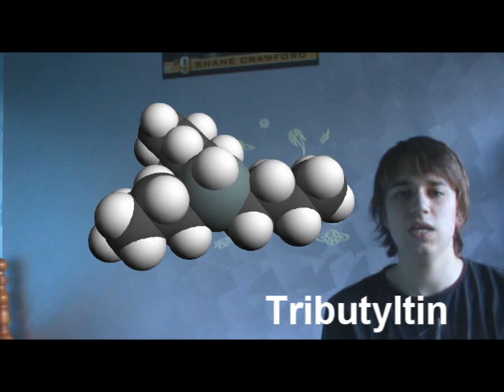Dickhead Snails and a Honey Badger on the Loose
1. Where you would grow an extra penis?
2. If you were a snail would you be a land or marine one?
3. Give me a pun relating to this video
4. If you were an escapee honey badger, where would you go?

Chat with me at skype (same username)